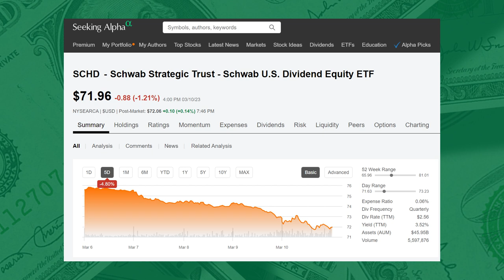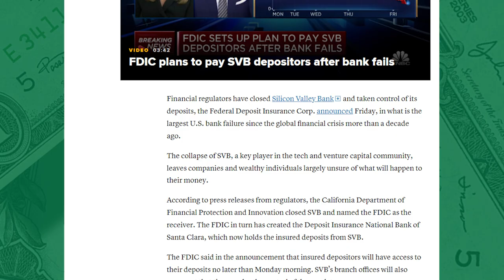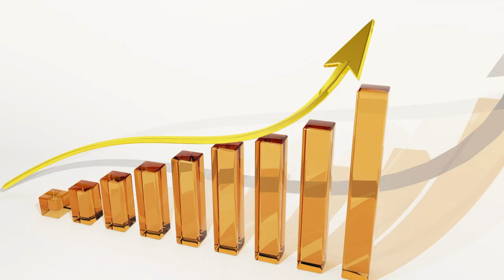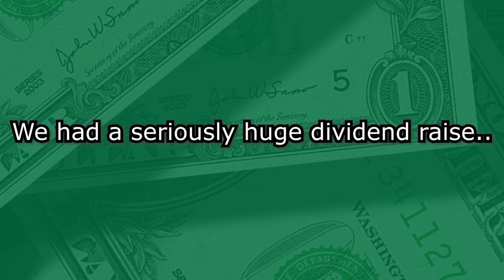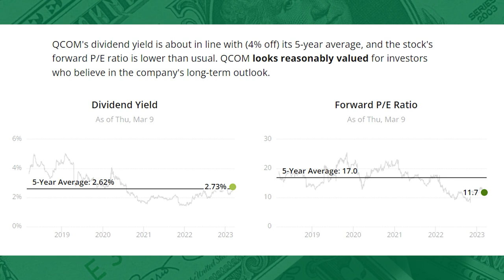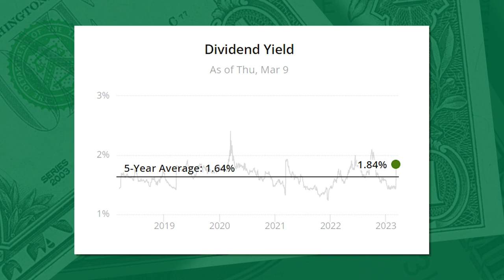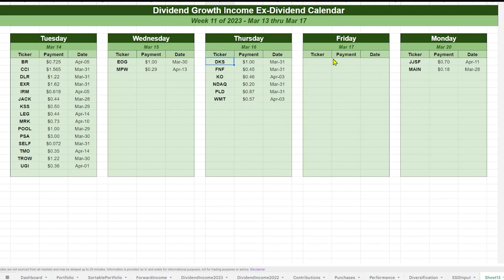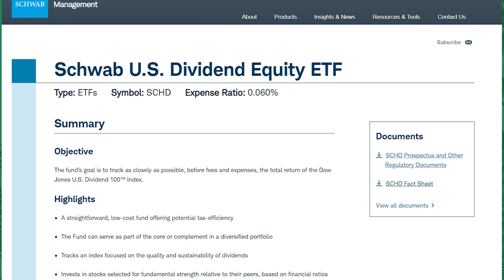A 105% Dividend Raise! - Realty Income(O) Upgraded - Stocks are Falling - Weekly Dividend Recap Ep2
This is the Weekly Dividend Recap from the week ending Mar 10, 2023